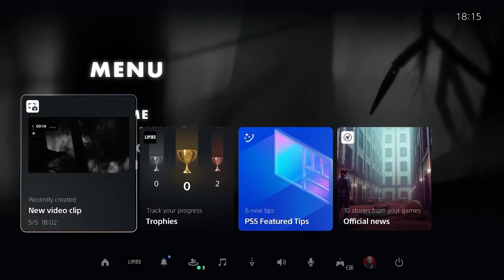WE EMBRACE THE DARKNESS | Limbo Let's Play - Part 1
Welcome to Limbo...

We have kinda been in Limbo recently and we are trying to make our way out with one of the biggest and famous Indie Developed games around. I am excited and I hope you are as well!

On this channel I will also aspire to navigate and grow through the space of YouTube. Providing the best content I possibly can, so i hope you do choose to come on this journey with me. Where I hope to be both an entertaining and worth while host as we explore countless worlds, together.

As always, thank you, I appreciate you. Take care, and peace.
Limbo is a puzzle-platform video game developed by independent studio Playdead. The game is presented in black-and-white tones, using lighting, film grain effects and minimal ambient sounds to create an eerie atmosphere often associated with the horror genre.